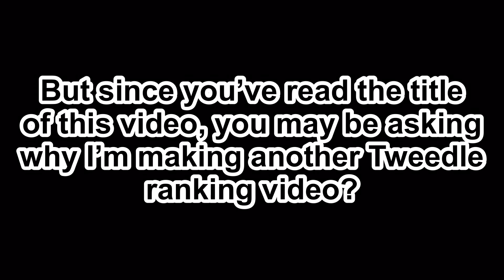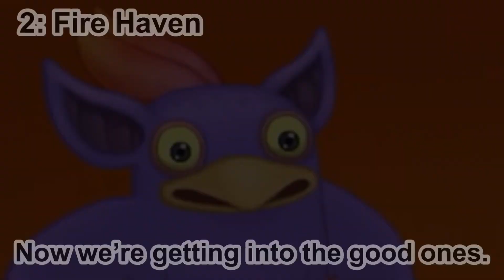Ranking the Tweedle - My Singing Monsters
The next monster will be a two headed plant monster.

MSM Friend code: 94100901AD

DOF Friend code: X8346LD5